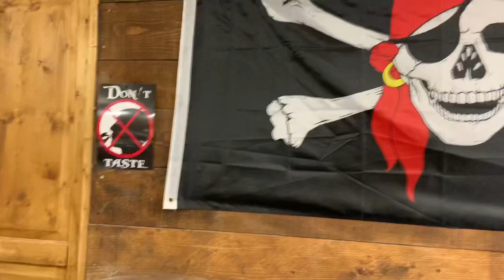Sacre coeur basilica paris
Religion Affiliation Roman Catholic Province Archdiocese of Paris Ecclesiastical or organizational status Minor basilica Location Paris 75018 France.Architecture Architect(st) Paul Abadie Groundbreaking 1875 Completed 1914 Specifications Length 85 metres (279 ft) Width 35 metres (115 ft) Height (max) 83 metres (272 ft) Materials Travertine stone Website Basilica of the Sacré Cœur The basilica was designed by Paul Abadie. Construction began in 1875 and was completed in 1914. The basilica was consecrated after the end of World War I in 1919.